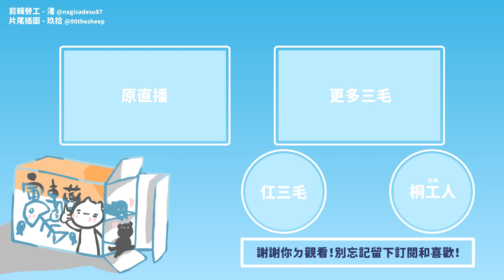新麥塊生存地底救援事件下篇 | 毛調查 | CC字幕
謝謝你支持我的沒營養幹話台
喜歡的話請不要吝嗇的按下訂閱還有喜歡
也可以追蹤我的推特看看我狗屎爛蛋的生活有多精彩